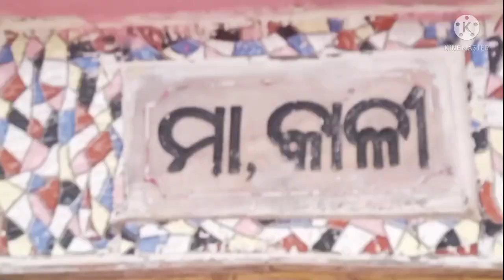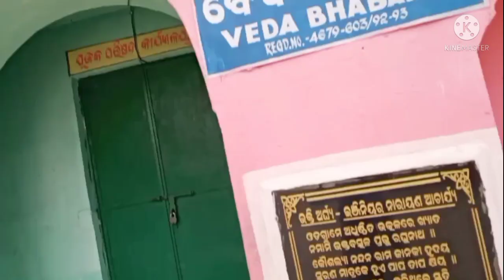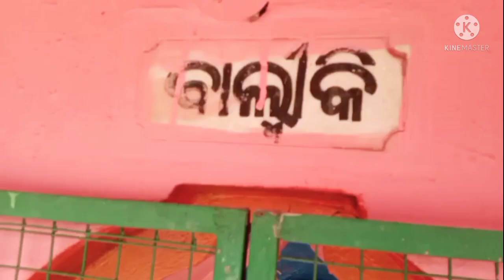ରଘୁନାଥ ଜୀଉ ମନ୍ଦିର ଓଡ଼ଗାଁ ll Raghunath Jew temple Odagaon Nayagarh l Raghunath temple l raghunathjew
ରଘୁନାଥ ଜୀଉ ମନ୍ଦିର ଓଡ଼ଗାଁ ll Raghunath temple Odagaon Nayagarh l Raghunath Jew temple ll Raj biswal vlogs

Raghunath Jew temple Odagaon in Nayagarh district

raghunathJewtempleOdagaon
raghunathJewtempleOdagaon in Nayagarh
raghunathjew temple Nayagarh
raghunathjew temple
raghunath temple
raghunath
BabaLadukeswarTemple
MAABhattarikaTemple
BhattarikaMandir
Jagannathtemple
LingarajTemple
NilamadhabaTemple
puri
BhubaneswarRamamandir
Sivamandir
RadhaKrishnaTemple
touristplace
KalijaiTemple
Mohanadi
LaduBaba
LaduBabaTemple
RAJ BISWAL you
LaduBabaTemplesarankul
lingarajMandir
LaduBabaTemplesarankul
LaduBabaTemple
bhattarikatemple
baghuapoli temple
maa ghata gaan tarini
ghatagaon tarini temple
chilika
Chandra bhaga
khandagiri
udayagiri
rambhachilika
puribelabhumi
Puriswargdhara
Baba Ladukeswar
Labu Baba Mandir sarankul
Ladu Baba temple
laduBaba

Raj biswal vlogs